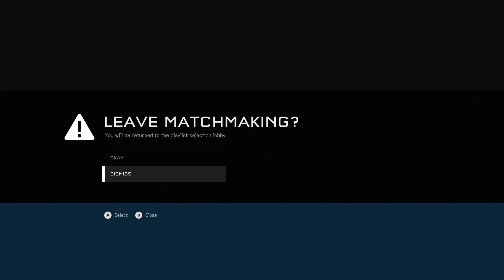#65 Halo 5 1v1!!!!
I'm Just a Lion Trying to grow! Been doing this for years! Thanks! You're amazing.
✅FOLLOW ME🦁❤️

^🙏Spread Love!❤️This Account will post some of the Smoothest Video Game Clips You Have Ever Seen Along With Motivation To Be Your Best! Road to 1-MILLION Followers. 🥰I shall always protect all of the Earth’s creatures. 🦁❤️♾Got it memorized?! 💭